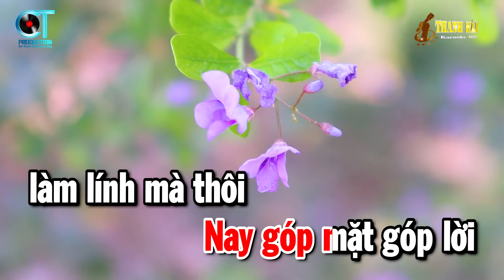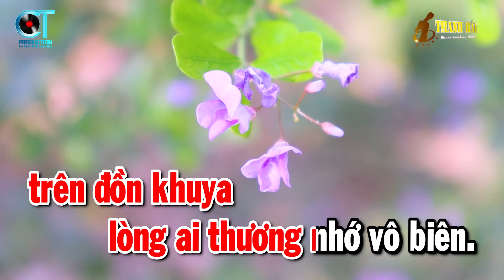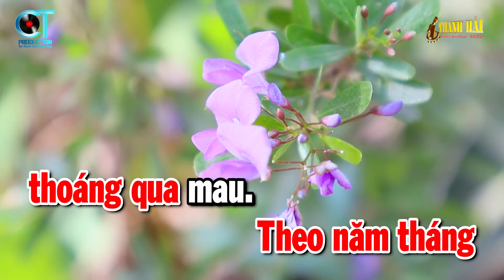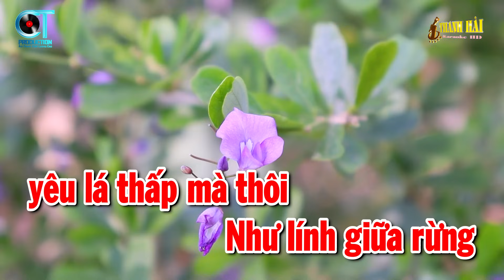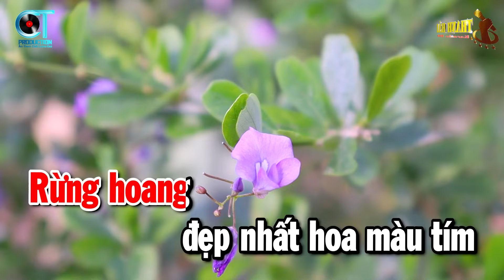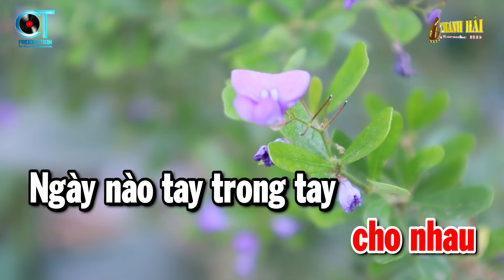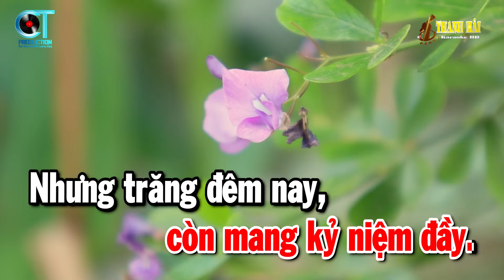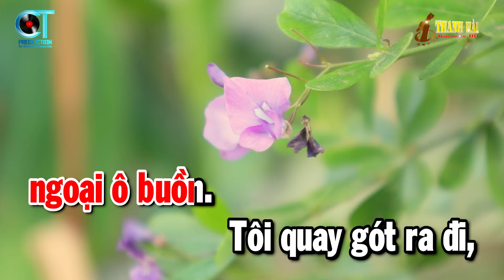Karaoke LK Nhạc Sống Rumba Mới Dễ Hát Tone Nữ | Thành Sau Lưng - Đêm Buồn Tỉnh Lẻ | Thanh Hải